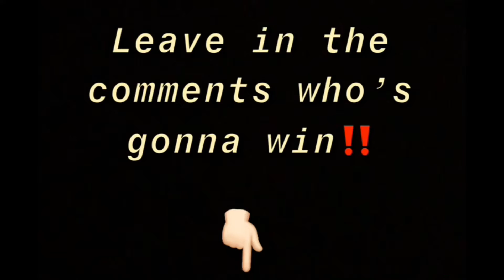DrXE Dark vs MJX Silent